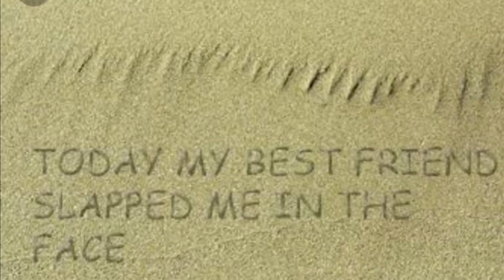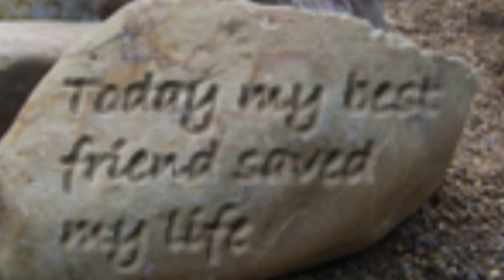Best story on friend ship|amazing new story